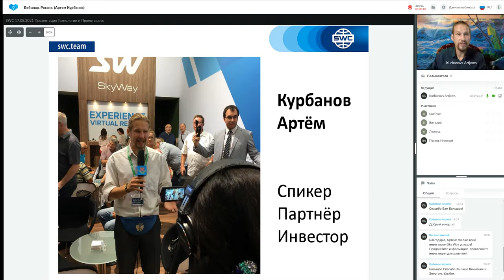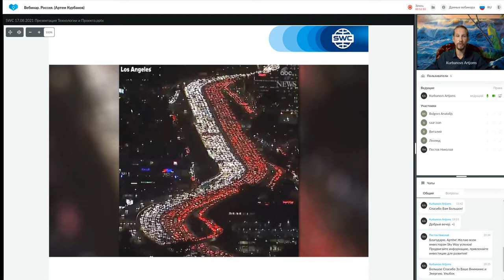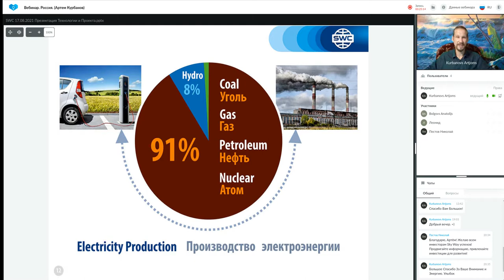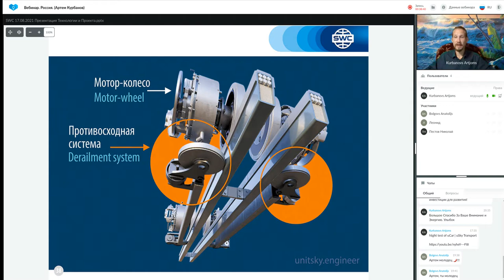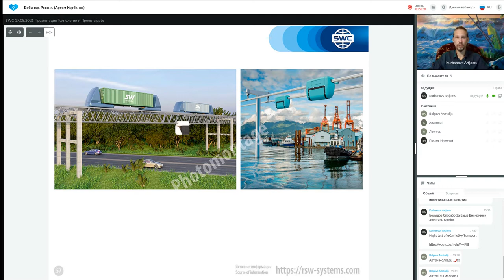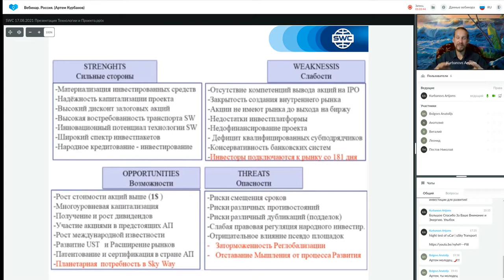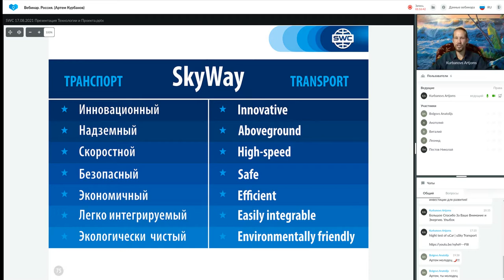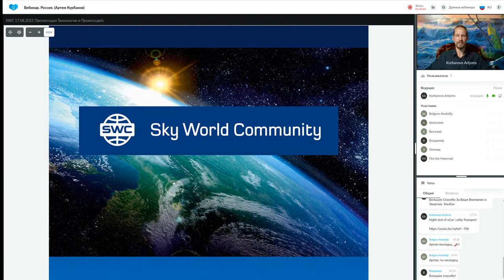Презентация технологии от 17.08.2021. Ведущий: Артем Курбанов.